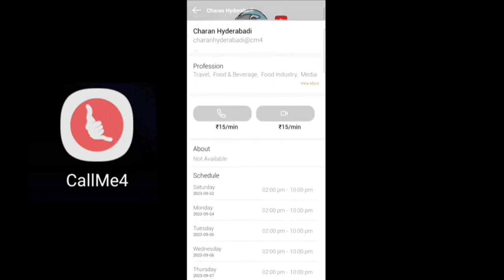best mileage bikes & scootys for delivery job & family purpose | in Telugu